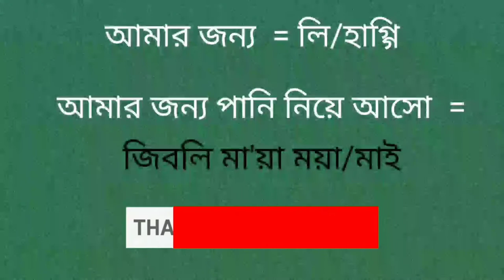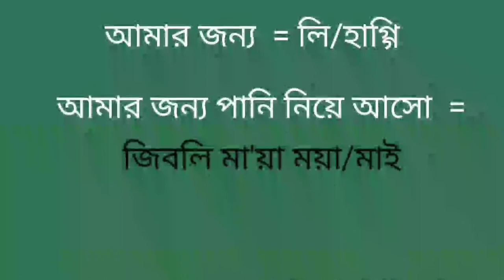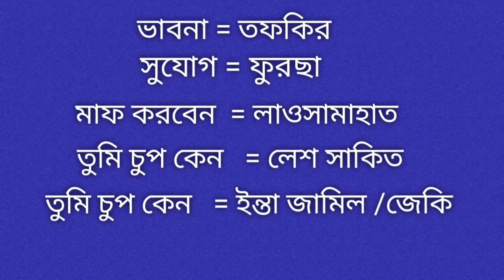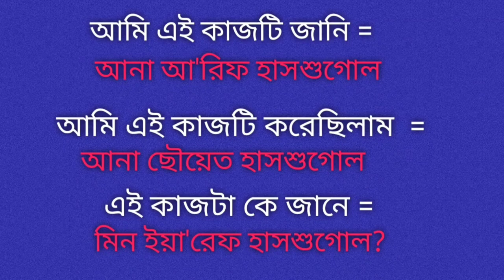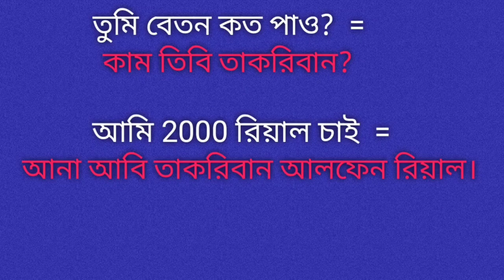আরবি ভাষা শিক্ষা ক্লাস_#Arbi Kotha.